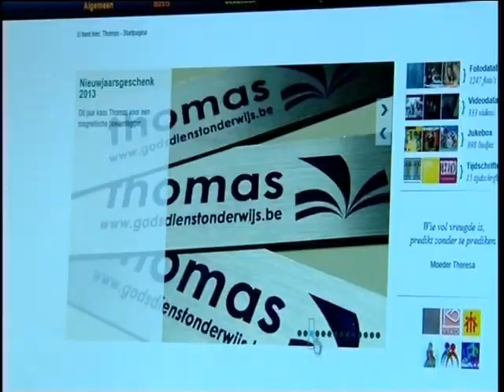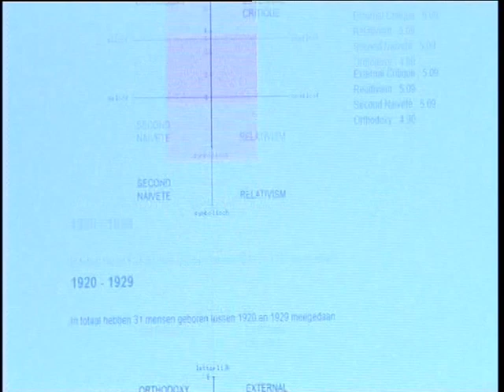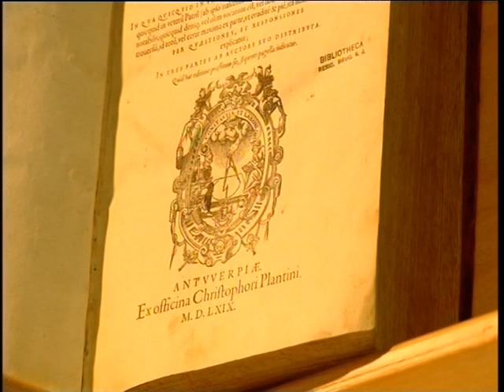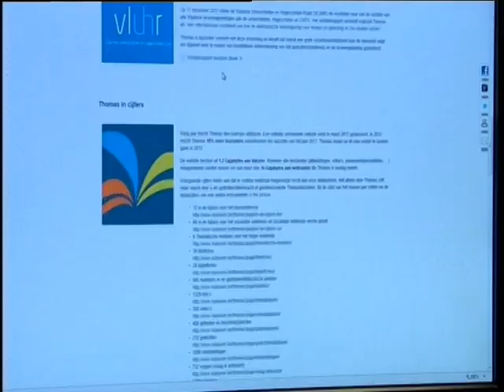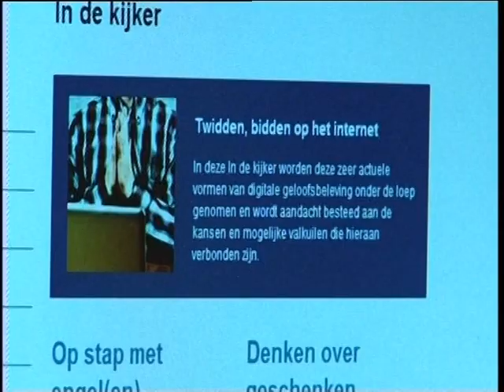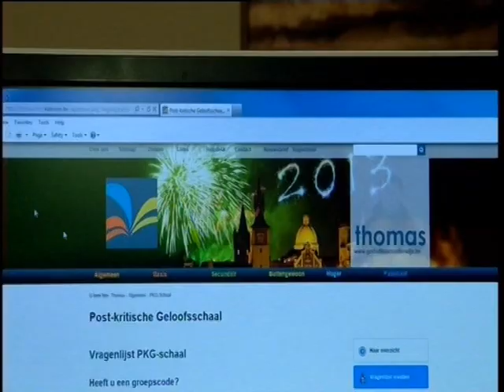Thomas close-up door Braambos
Close-up God @ De Klas (uitgezonden op Braambos, 20 januari 2013)